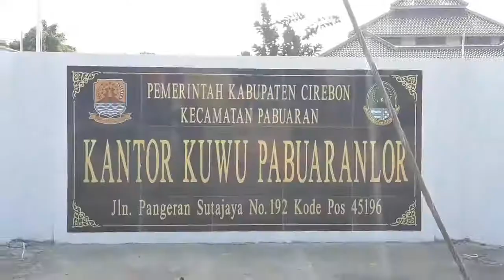BLT TAHAP 3 SUKSES, PEMDES PABUARAN LOR FORMULASIKAN BANTUAN SELANJUTNYA LEWAT MUSDES